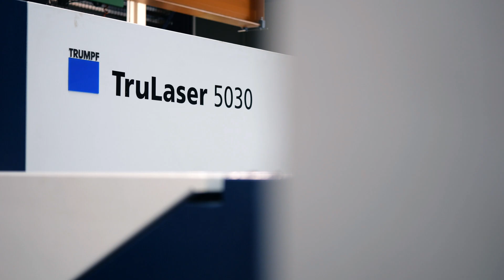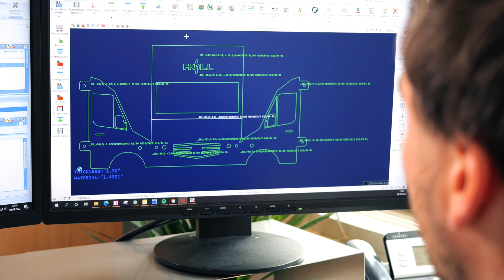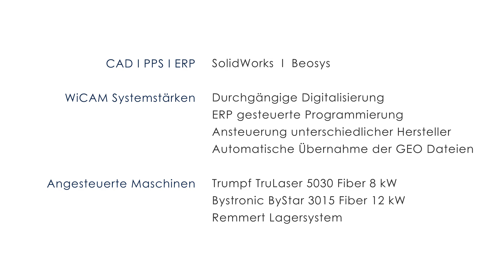Trumpf TruLaser & Bystronic ByStar mit einem System programmieren | Holl programmiert mit WiCAM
Sobald ein Auftrag im ERP System angelegt wird, findet ein automatischer Datenaustausch zwischen unserem ERP System „BEOSYS“ und dem Programmiersystem „PN4000“ statt. Das PN4000 von WiCAM generiert daraufhin ERP gesteuert die erforderlichen NC Programme – Die Nestings werden für die Trumpf TruLaser Fiber erzeugt und können durch den Postprozessorlauf in PN4000 mit wenigen Mausklicks an die Bystronic ByStar weiter gegeben werden.